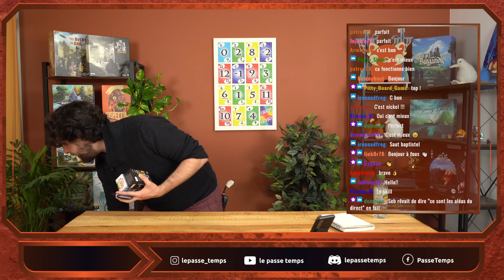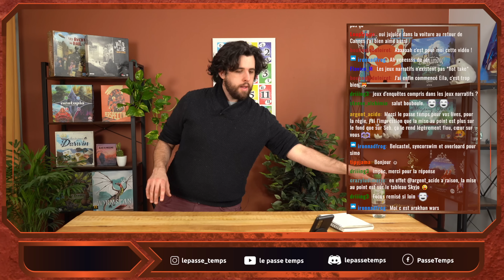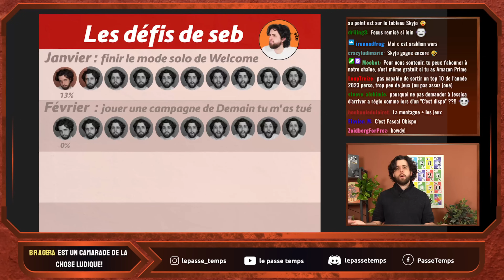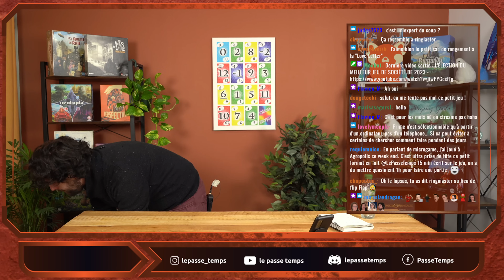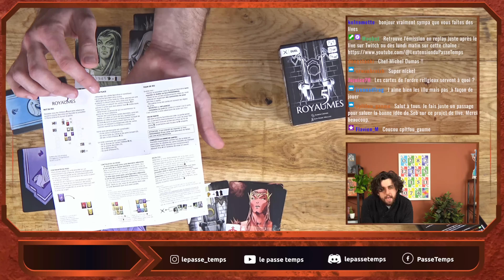C'est Bientôt ! - Les 5 Royaumes, Flip Circus, Chats de Poche, le Roy des Ribauds, Ancient Terrible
Salut camarade !
Tu peux me retrouver en live tous les jeudis de 13H à 14H juste
Cette semaine, 5 nouveaux jeux présentés dont 4 jeux à 2 ! Quel sera mon préféré ?

00:00 Salut camarades !
00:22 Le sommaire
01:26 Bientôt sur Youtube
07:28 Baptiste chez Un Monde de Jeux pour parler de Flashback
09:32 Le point sur les défis
11:30 Flip Circus
20:25 Ancient Terrible Things - Le retour
30:47 Le Roy des Ribauds
42:02 Les 5 Royaumes
56:38 Chats de Poche
1:08:55 Mon avis sur Elawa
1:11:04 Le classement de la semaine !